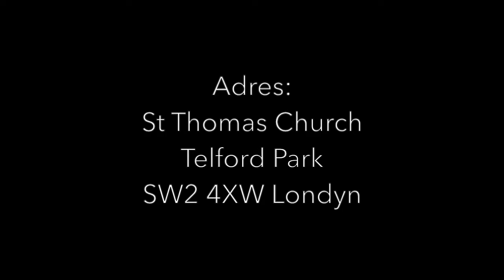Life Coaching - moda czy najskuteczniejsza metoda rozwoju?